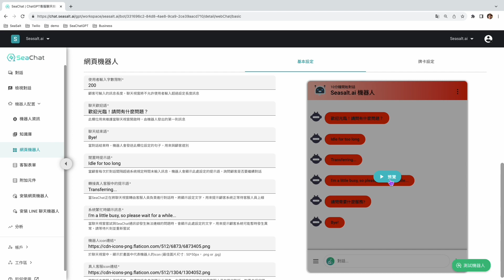機器人設定 名稱 大頭貼 外觀顏色設定 | SeaChat - 10分鐘做出專屬AI聊天機器人，溫暖自然的對話，引用知識庫、售前諮詢、售後服務、搜集客戶資訊，轉接真人 | Seasalt.ai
🌟 Seasalt.ai推出ChatGPT驅動的新世代機器人SeaChat，馬上免費體驗：

SeaChat能10分鐘做出專屬AI聊天機器人，能進行溫暖自然的對話，引用知識庫、推薦產品、售前諮詢、售後服務、搜集客戶資訊，並可隨時轉接真人。SeaChat支援網頁、App以及Line。

關於Seasalt.ai
Seasalt.ai，雲端通訊方案AI科技提供商，專注發展語音辨識、語音合成、自然語言理解等人工智能科技雲端通訊的應用。

Seasalt.ai是於2020年於美國西雅圖創立，台北有研發中心，新加坡和越南都有商務代表。Seasalt.ai與通訊平台上市公司Twilio、Google、微軟等公司都是合作夥伴，致力推動企業數碼轉型以及雲端應用。